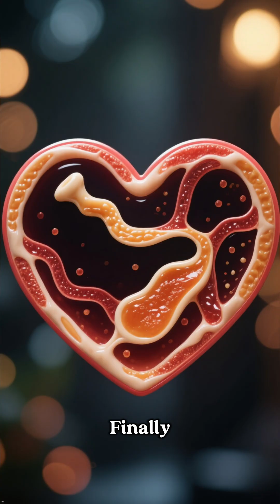Milk Does Your Body Bad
7 Reasons Why Dairy Products May Be Detrimental to Your Health

1. High Incidence of Lactose Intolerance and Digestive Distress

Lactose is the primary sugar found in milk. To digest it, your body requires the enzyme lactase. For an estimated 65% of the world’s population, the production of lactase naturally decreases significantly after infancy.

The Mechanism: Without sufficient lactase, the undigested lactose travels to the large intestine. There, it is fermented by gut bacteria, producing gases (hydrogen, methane, carbon dioxide) and fatty acids.

The Effect: This fermentation causes bloating, gas, abdominal pain, and diarrhea. Even small amounts can trigger a cascade of uncomfortable digestive issues.

2. Inflammation Triggered by Casein and Immune Response

Milk contains various proteins, the most significant of which is casein. Casein, particularly the A1 beta-casein variant found in most Western cattle breeds, can be highly inflammatory for some individuals.

The Mechanism: When A1 casein is digested, it produces a peptide called beta-casomorphin-7 (BCM-7). This compound may act as an opioid-like substance that has been shown in some studies to increase inflammation in the gut lining, potentially contributing to "leaky gut" syndrome (increased intestinal permeability).

The Effect: This chronic, low-grade inflammation can contribute to systemic issues like joint pain, digestive sensitivity, and general malaise.

3. High Load of Growth Hormones and IGF-1

Dairy milk is naturally designed to promote rapid growth in calves. It contains a high concentration of hormones and growth factors that remain active when consumed by humans.

The Mechanism: The most notable factor is Insulin-like Growth Factor 1 (IGF-1). Drinking milk increases your body’s own IGF-1 levels. While IGF-1 is necessary for growth, excessively elevated levels can stimulate cell proliferation, which may increase the risk factors for certain hormone-sensitive cancers and other conditions.

The Effect: Furthermore, modern farming often uses synthetic hormones (like recombinant bovine growth hormone, or rBGH) to increase milk production, which may further increase IGF-1 in the milk, though the long-term impact on human consumers is debated.

4. Connection to Acne and Other Skin Issues

Dairy consumption, particularly skim and low-fat milk, has been linked to increased incidence and severity of acne in numerous epidemiological and controlled studies.

The Mechanism: The high hormonal and growth factor content (IGF-1 and insulin) stimulates the production of androgens and subsequently, sebum (oil) production in the skin. This overproduction of oil clogs pores, creating a perfect environment for acne bacteria.

The Effect: For many individuals, eliminating dairy is one of the quickest and most effective methods for clearing up persistent hormonal and cystic acne.

5. Exposure to Antibiotic and Pesticide Residues

Cows in conventional industrial farming operations are often treated with antibiotics to combat common infections (like mastitis) caused by cramped, unsanitary conditions.

The Mechanism: While regulatory bodies monitor residues, trace amounts of antibiotics and pesticides (from the feed) can still enter the final milk product.

The Effect: Consuming these residues, even in small amounts over time, can contribute to the development of antibiotic-resistant bacteria in the human gut and introduce foreign chemicals into the body.

6. High Saturated Fat and Cholesterol Content

While full-fat dairy offers vitamins and minerals, it is also a significant source of saturated fat and dietary cholesterol, depending on the product and portion size.

The Mechanism: Excessive intake of saturated fat can raise levels of low-density lipoprotein (LDL) cholesterol—often referred to as "bad" cholesterol—in the blood.

The Effect: High LDL cholesterol is a primary risk factor for the buildup of plaque in the arteries (atherosclerosis), increasing the risk of heart disease and stroke.

7. True Milk Allergy (IgE Response)

Separate from intolerance, a true milk allergy is an immediate and potentially severe immune reaction to milk proteins, most commonly casein and whey.

The Mechanism: The immune system mistakenly identifies the milk proteins as a threat and releases Immunoglobulin E (IgE) antibodies, triggering the rapid release of chemicals like histamine.

The Effect: This leads to symptoms ranging from hives, itching, and wheezing to gastrointestinal upset and, in severe cases, anaphylaxis.